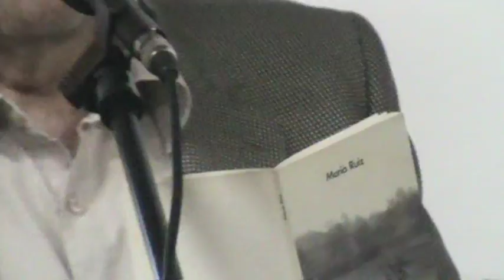festa primavera cal pons poesia 2013 (5) celestí mujal